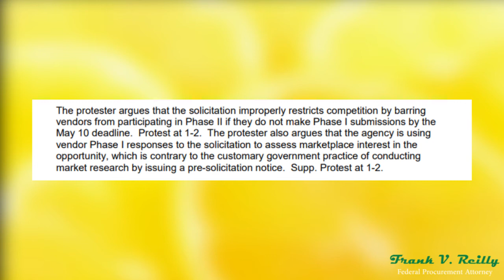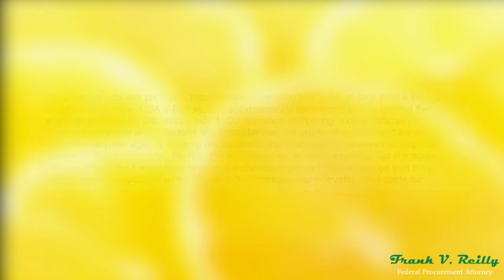Bid protests: Phased evaluations - protest ruled untimely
DIGEST
Protest challenging solicitation language barring vendors who did not submit Phase I quotations from participation in Phase II of the solicitation is dismissed as untimely where the protest was filed after the deadline for submission of Phase I quotations.

Matter of: Monbo Group International
File: B-420765; B-420765.2
Date: June 8, 2022

Frank V. Reilly